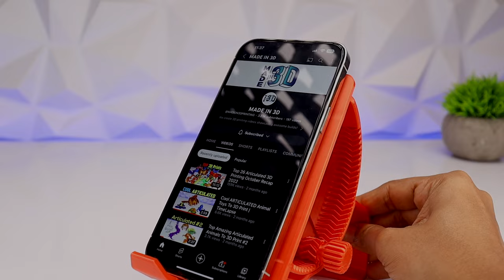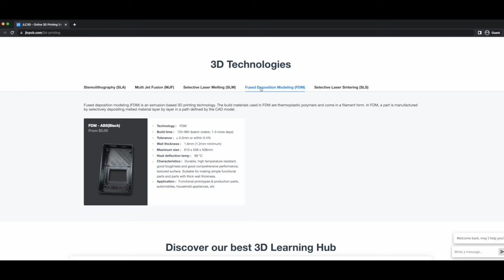Cool & USEFUL 3D Prints With Timelapse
JLCPCB industrial 3D Printing. Sign Up to Get $54 New User Coupon

In this video I would like to show you some Top 21 Cool & USEFUL 3D Printing. in this print we have used rainbow and Duel color filaments. if you want to check them out links are bellow

It helps me create more videos... and I'll be soo grateful ❤️
🔷 USB Cable Spool  ➡

Filament Used
🔸Rainbow Filament
🔸Multi color
🔸Silk Silver